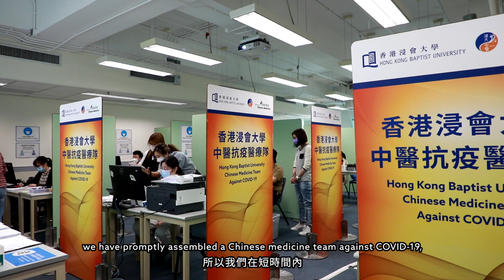HKBU fights against COVID-19 浸大抗疫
In response to the fifth wave of the COVID-19 pandemic, HKBU quickly drew upon its experts from different disciplines, its supporting staff and alumni, to provide holistic support to society in its fight against the pandemic. Its efforts was recognised by Mrs Carrie Lam, Chief Executive of HKSAR, who visited the Centre on 12 March.

面對第五波疫情襲港，浸大迅速集合不同學科的專家、行政同事和校友的力量，全方位支援社會，抗擊疫情。香港特區行政長官林鄭月娥女士更於3月12日親臨中心參觀及了解運作，並對浸大的抗疫工作予以肯定。